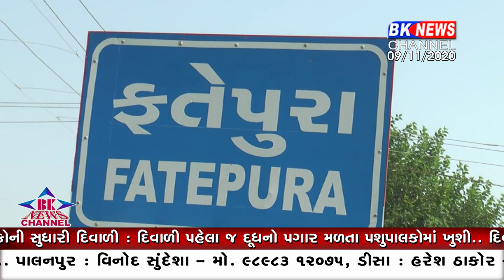બનાસ ડેરીએ કોની સુધારી દિવાળી...!